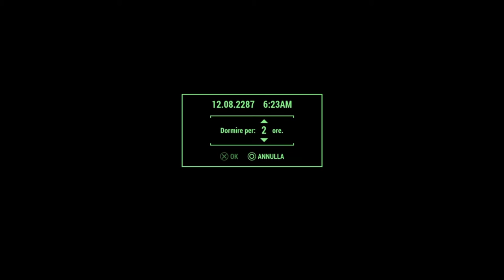Fallout 4 Survival ITA #09 - Il Castello di marzapane